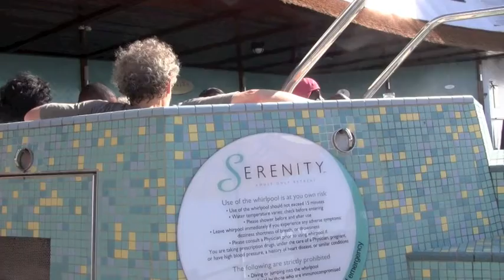On the Sea